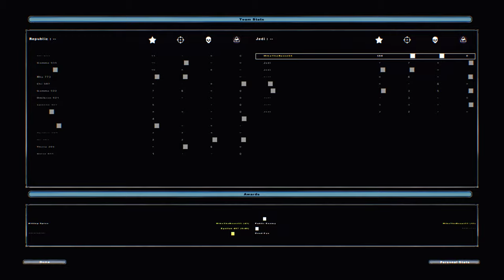FAVORITE GAME MODE! Star Wars Battlefront 2 Mods: Star Wars Legends Reboot 1.0: Coruscant (Order 66)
DESCRIPTION IS FROM THE README:
This is not so stable version of mod but in future will be few patches with fix for your reports which are will be nice if you write to let me know what need rework or fix. I hope you will enjoy this mod.

SWBFLegends-Reboot v1.0
Mod replace stock gamemodes so check did you have any similar mods before you play.
First official version of mod:
What's new
-Galactic Conquest compatibility but in future it will be better
-New sounds from Republic Commando, The Clone Wars and many more connected to Star Wars sounds
-New models (RoTS Anakin, Obi-Wan)
-New units (Trandoshans, etc)
-Phase 1 commanders (soon phase2)
-New weapons
-New effects
-New heroes
-Many new skins
-Clone death sounds from RC game
Mostly in future mod will be based on Republic Commando mod (models, weapons, missions, units)
Last model picture which are posted are not in this version because of preparing, custom maps also will be in next
Knowing issues
-DC17M Anti-Armour for some maps crash
-Some things can be missing
-Missing flamethrower effect
-1vs1 on coruscant crashes
Credits
-angolandelegate
-Deviss
-RogueKnight
-Labj
-Gistech
-Neomarz
-Allumete
-Teancum
-LitFam
-DarthD.u.c.k.
-Mars Marshall
-Ravensoftware
-Pinguin/Aman
-ShockWave
-Qdin
-Icemember
-Sereja
-Sithani
-kinetosimpetus
-Netmarble Studio
-ForceMaster
-Robobermann
-Sattis
-LucasArts for assets
-Pandemic for Mod Tools
-Authors of Battlefront Strike Back's Assets
-Authors of +123 and bfx mod
-Gametoast and SWBFGamers community for tutorials